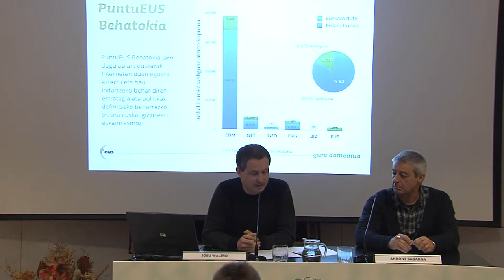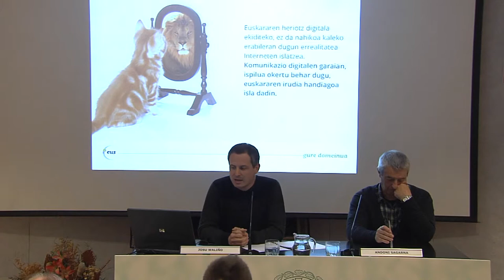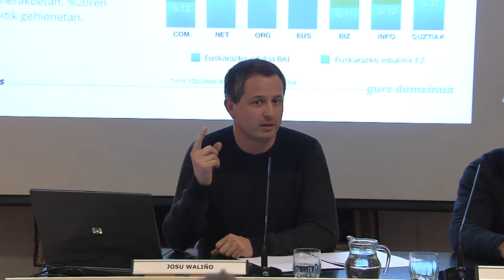Euskara eta Internet: zortzigarren lurraldea konkistatzen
Moderatzailea: ANDONI SAGARNA, Sustapen batzordeko kidea
Hizlaria: JOSU WALIÑO, PuntuEUS Fundazioko zuzendari nagusia